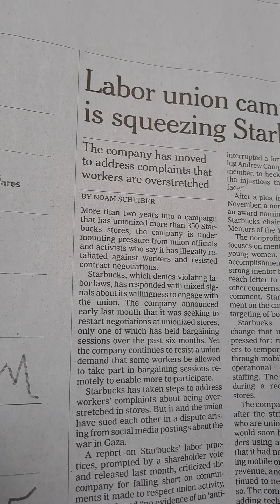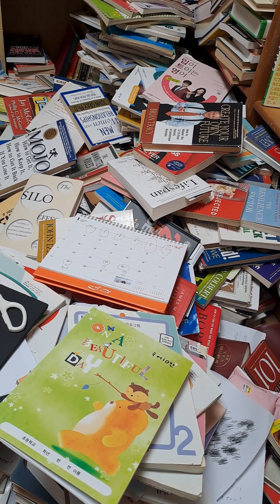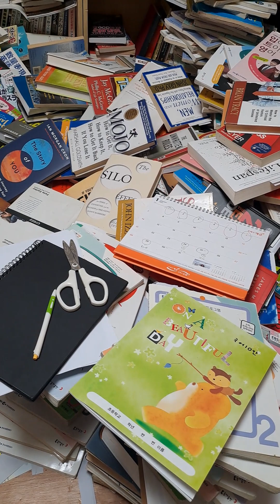스타벅스에 무슨일이?